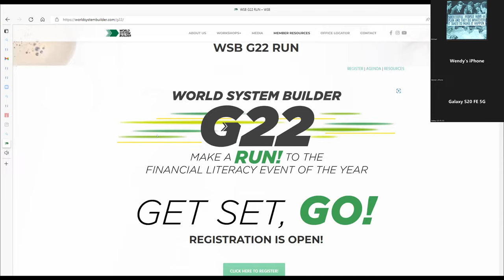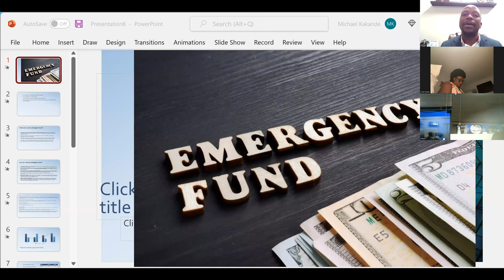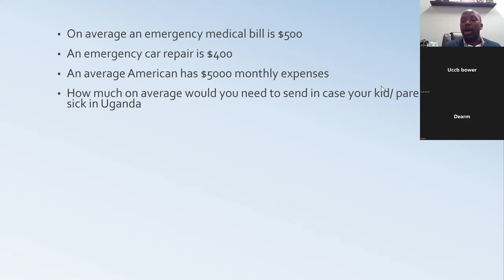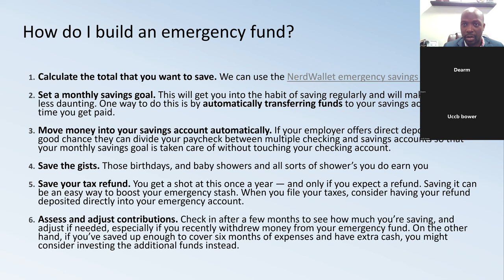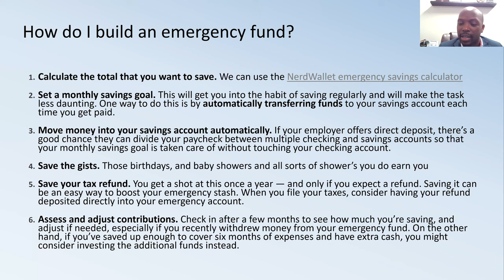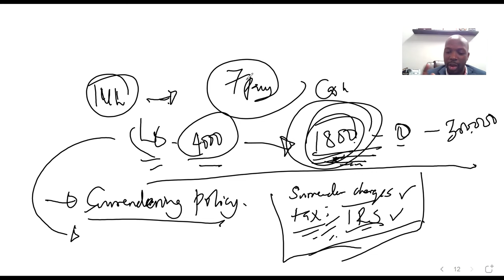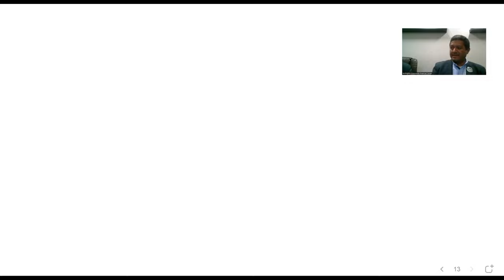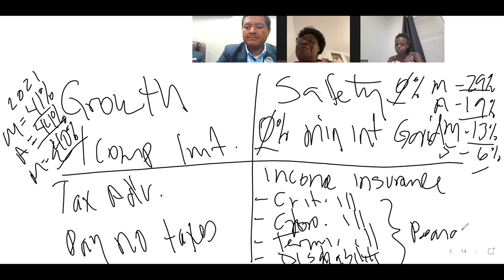How to build emergency fund and how to Invest - Luganda workshop